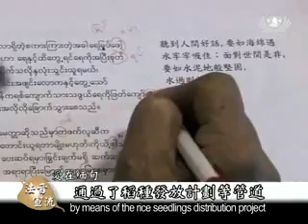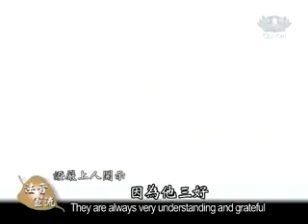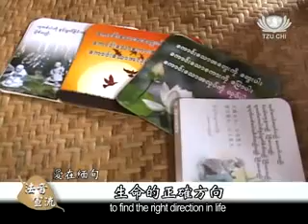【法音宣流】愛在緬甸 第四篇 靜思好話淨人心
緬甸風災屆滿三周年，一千多個日子以來，慈濟人長期的陪伴，除了讓緬甸民生食糧豐收，更帶動起靜思語的效應，讓真善美的佛法，融入大家的日常生活當中。在緬甸，已經有數十位當地志工願意承擔慈濟使命，其中一位，就是精通華語的蘇國金先生，把靜思語翻譯成緬甸文。通過了稻種發放計劃等管道，讓緬甸民眾更容易貼近上人的智慧法語。TzuChiMalaysia